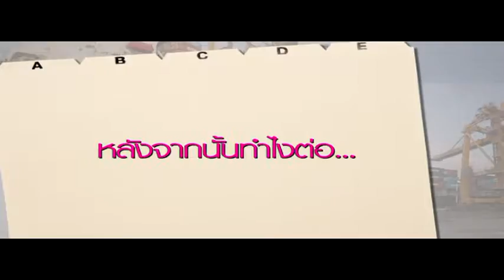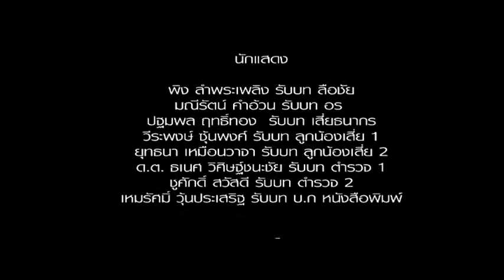กรรมติดล้อ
ละครป้องกันและปราบปรามการทุจริตคอร์รัปชันและเสริมสร้างจริยธรรมคุณธรรม

สำนักงานคณะกรรมการป้องกันและปราบปรามการทุจริตแห่งชาติ
เลขที่ 361 ถ.นนทบุรี ต.ท่าทราย อ.เมืองนนทบุรี จ.นนทบุรี 11000
หรือ ตู้ ปณ. 100 เขตดุสิต กทม. 10300 โทรศัพท์ 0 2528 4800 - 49
สายด่วน ป.ป.ช. 1205